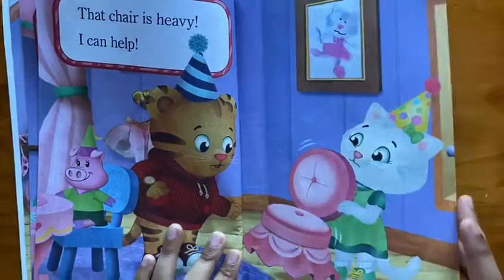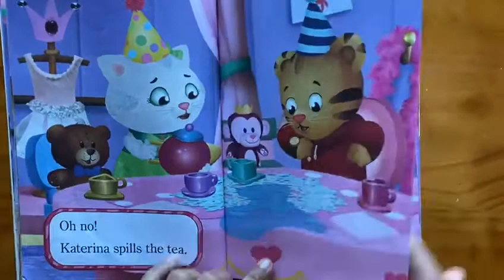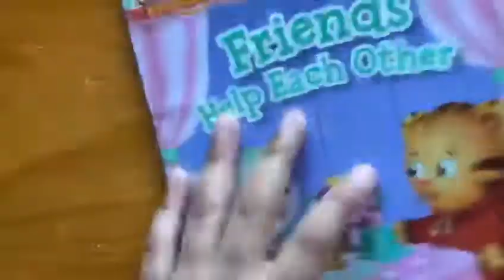Kid’s Book Reading: Daniel Tiger’s Neighborhood Friends Help Each Other